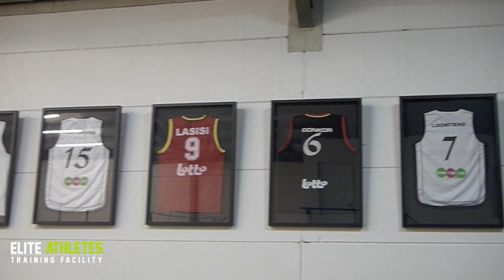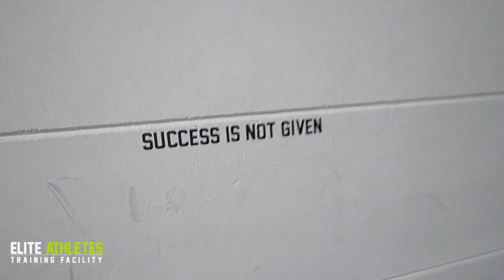Elite Athletes Training Facility - Member Of The Week: Julie Gonzalez-Rodriguez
Nieuwe Training Facility in Antwerpen. Performance Training voor volwassenen en atleten.

New Training Facility in Antwerp. Performance Training for the Adult population & athletes. Ask for free training session through

Song: Jaquo George ft. Elderbrook - Lights (epip Remix)